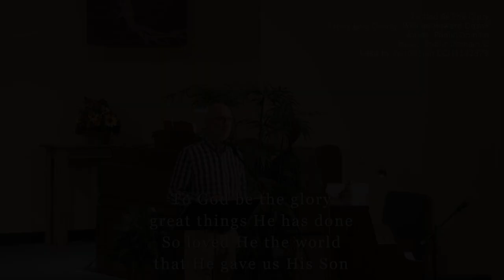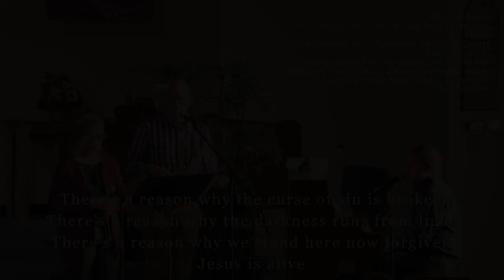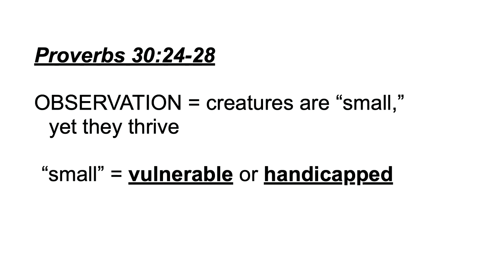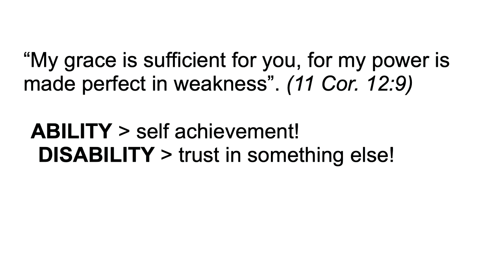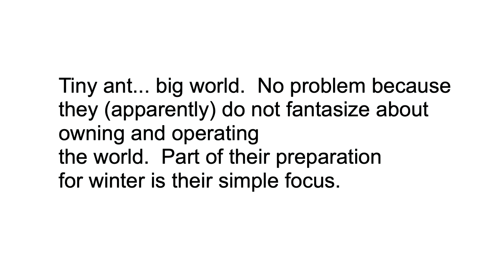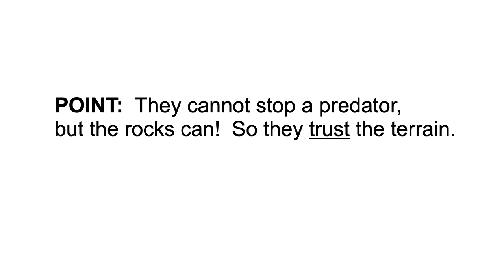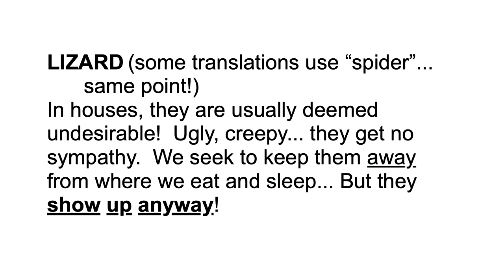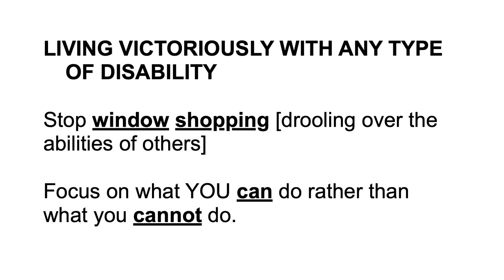Disabilities That Lead to Trust/Proverbs 30:24-28/Otterbein UB Church/Oct23,2022/Pastor David Rawley